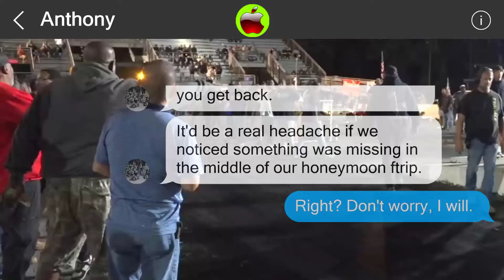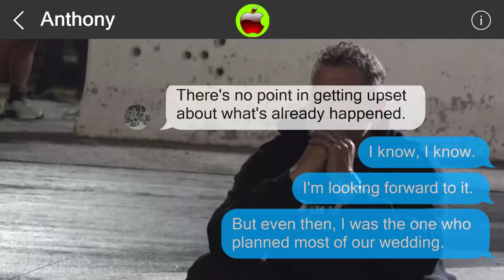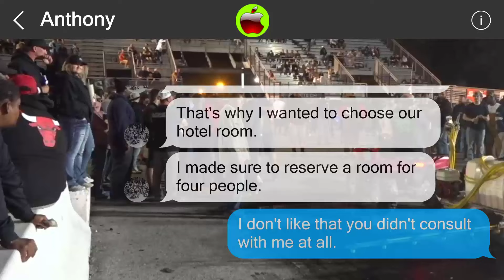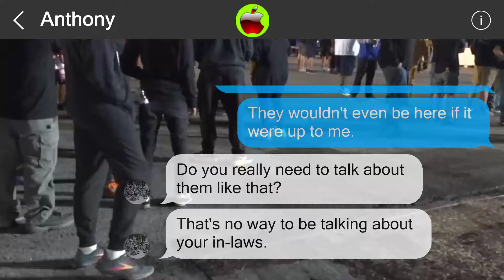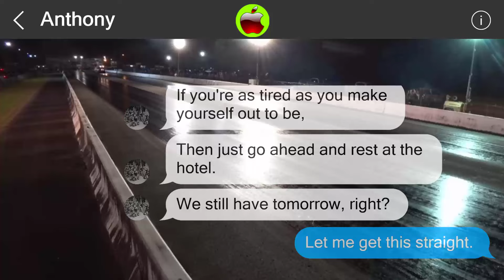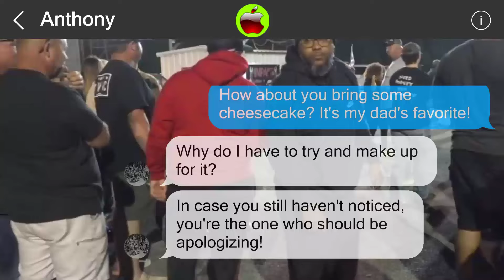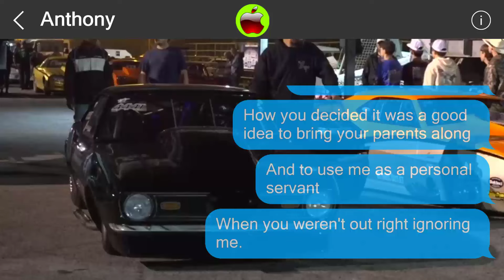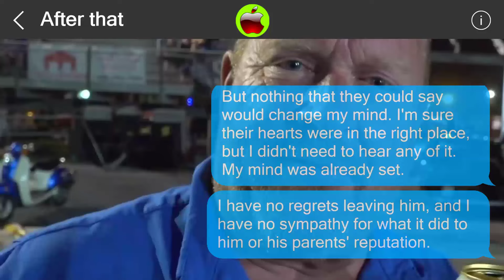Mistakes cannot be undone 851729